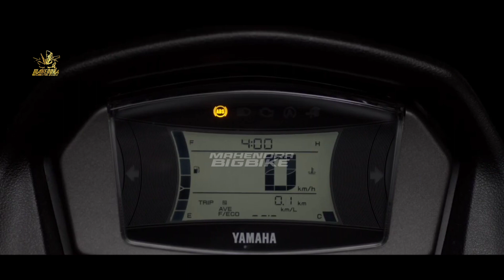TAMPILAN BARU❗NEW YAMAHA NMAX 160 2023 AKHIRNYA SAH DIRILIS BRO! PCX | AEROX | VARIO | BEAT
FAZZIO 2023 |